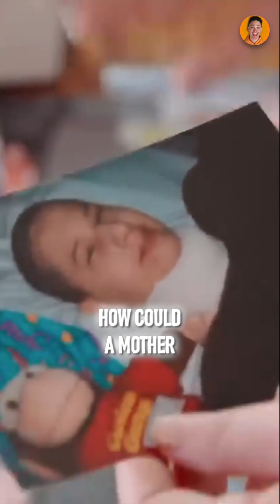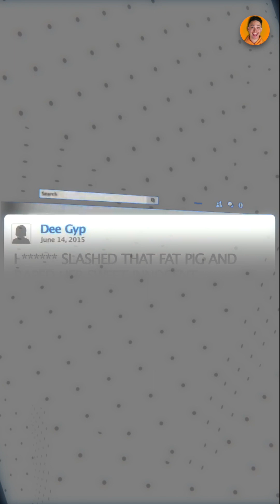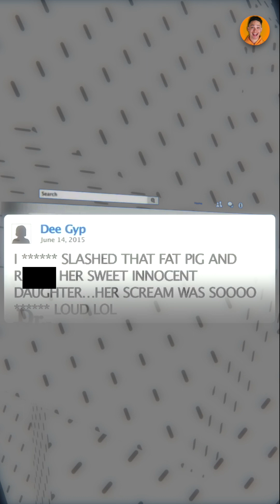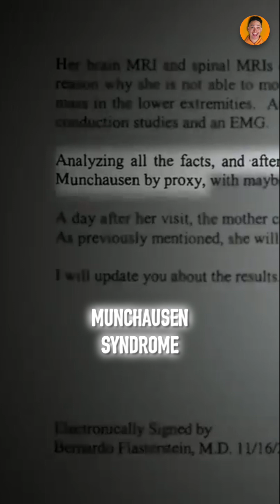Remember Gypsy Rose? She's a Celebrity Now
This is the true story of Gypsy Rose Blanchard.

Watch her chilling confessions about the death of her mother.
And know how she became an instant celebrity after serving in jail.

But after watching this, do you think she's a victim or a murderer?